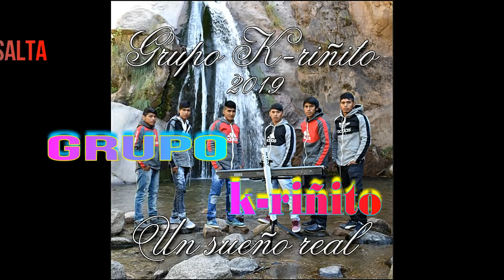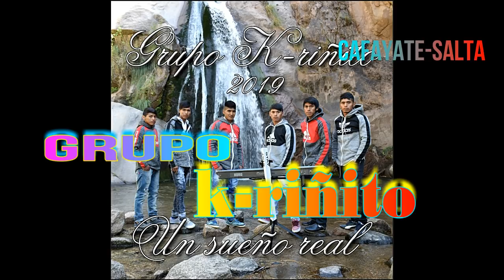GRUPO K-RIÑITO//Desde Cafayate- Salta(lo nuevo-2019))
NES PRODUCCIONES